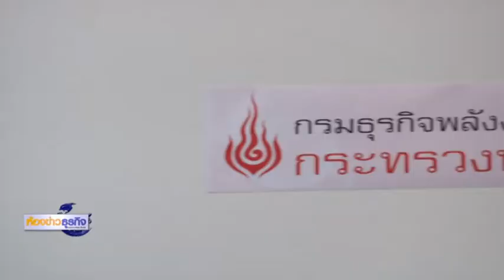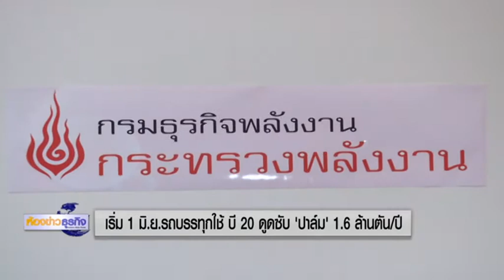24 4 61 ห้องข่าวธุรกิจ เริ่ม 1 มิ.ย.รถบรรทุกใช้ บี 20 ดูดซับ'ปาล์ม' 1.6 ล้านตัน/ปี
กรมธุรกิจพลังงานดีเดย์ 1 มิถุนายนนี้ ส่งเสริมใช้ไบโอดีเซล บี 20 สำหรับกลุ่มรถบรรทุก-รถภาคเกษตร กว่า 1.4 ล้านคัน คาดดูดซับสต็อกน้ำมันปาล์มดิบ 1.6 ล้านตันต่อปี